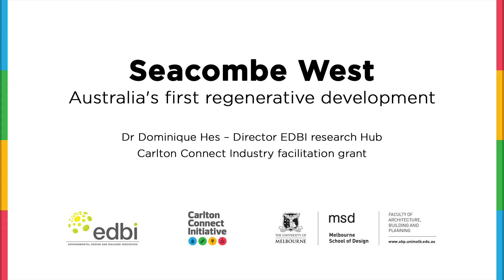Seacombe West - Regenerative Development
The development of a 680-hectare eco‐community in South Eastern Victoria, known as Seacombe West, presents an unparalleled opportunity to link researchers with community, government and industry for a smarter approach to the future of regenerative development in Victoria. Seacombe West is a low lying area that is dying due to salt water incursion and the resulting salinisation and ecosystem degradation. Climate change has taken its toll.

A CCIF Facilitation Project Grant would allow the necessary funding to consult widely with community, government and industry. This project will generate meaningful discussion around a smarter and sustainable future, in which communities are presented as resilient and innovative in adapting to climate challenges.  Seacombe West has the potential for 26% housing & medium density lots (1800 + 600) 27% ecological reserve +4% golf course, 32% waterways (including marshland) and 11%

Seacombe West can progress a community of innovation and through its planning, will create adaptation that leads to sustainable resilience.. As such, it provides a world first approach to human development actively leading to climate change adaptation, and conscious design specifically addressing the actions of the past that are continuing to cause damage.